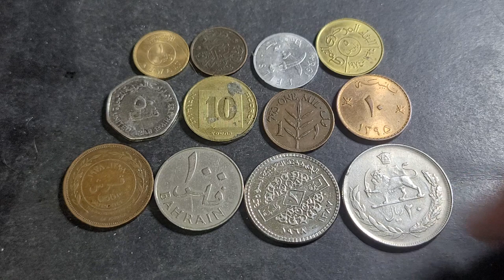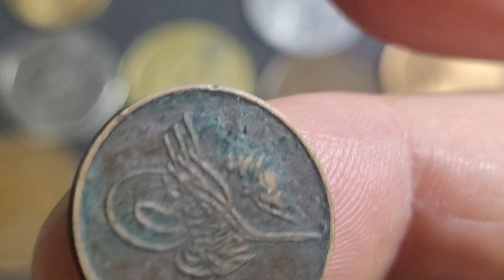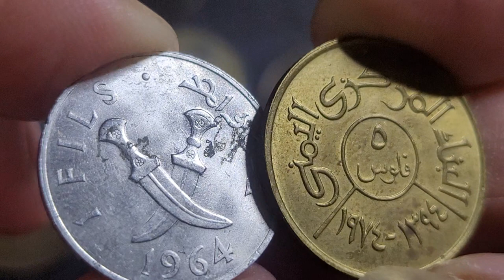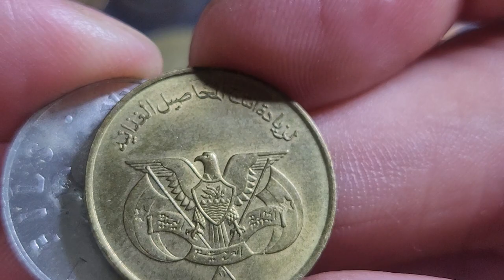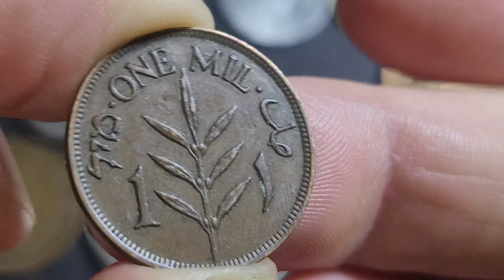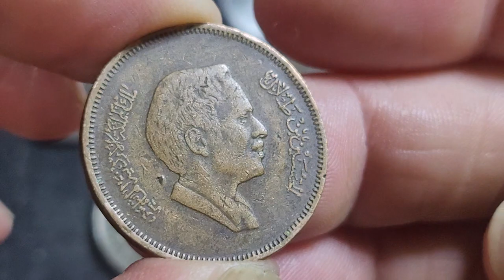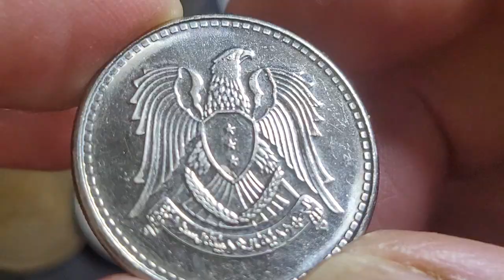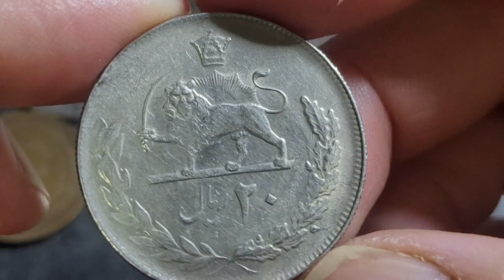Getting 1 coins from coin lots. 1 April 2024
TO BUY BANKNOTES